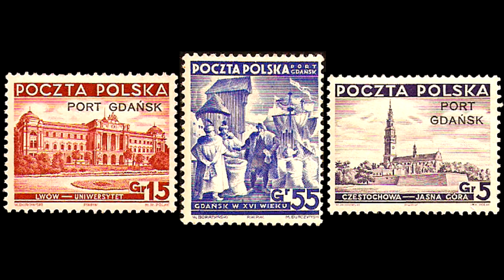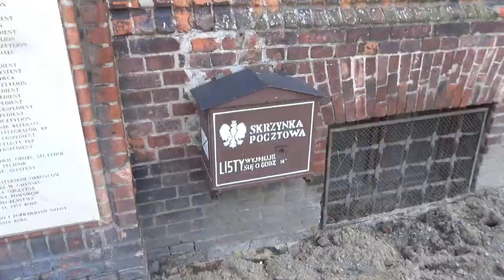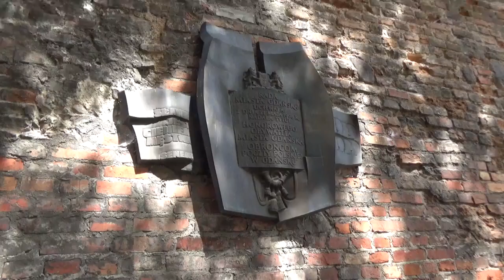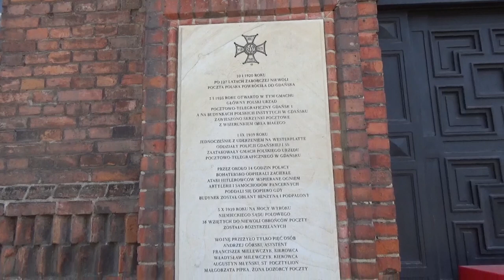Gefecht um das polnische Postamt in Danzig - 1 September 1939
Das Gefecht um das polnische Postamt in Danzig gehörte zu den ersten Kampfhandlungen beim Überfall auf Polen, mit dem das nationalsozialistische Deutsche Reich in Danzig den Zweiten Weltkrieg auslöste.